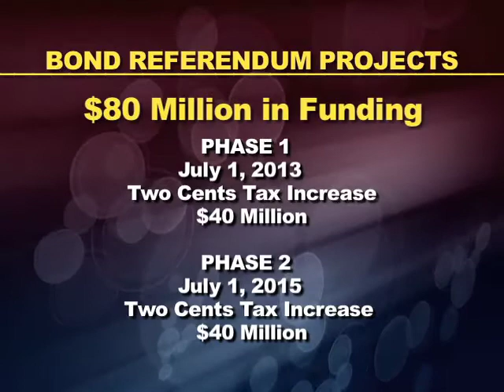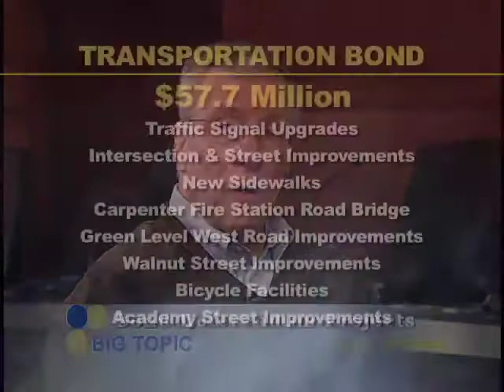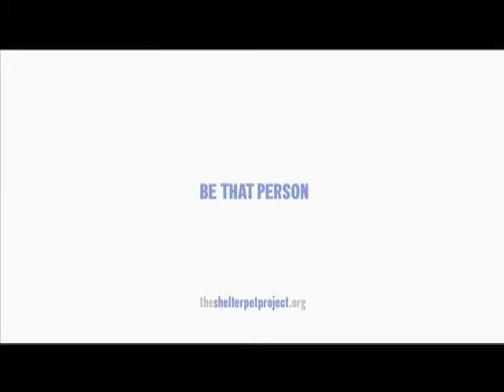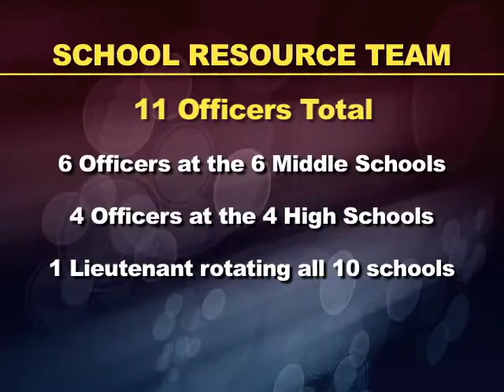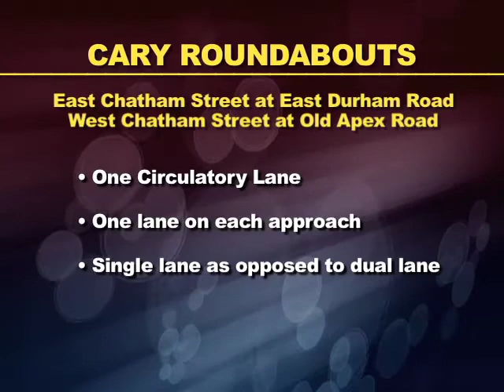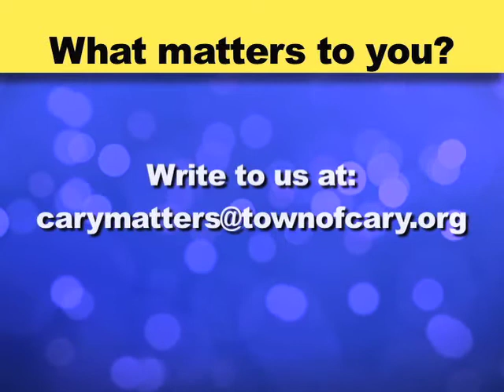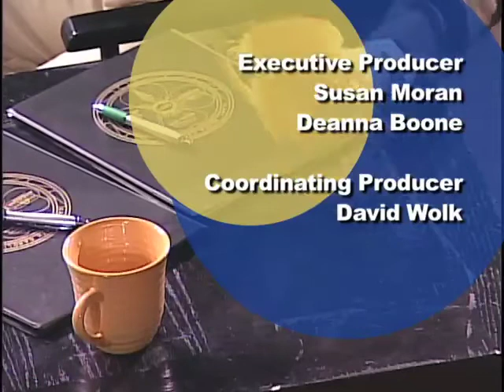Cary Matters February 2013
Cary Matters is a monthly program that helps keep you informed of the issues that the Town of Cary is working on.  This month's show features Mayor Weinbrecht and Council member Ed Yerha discussing Bond Referendum Projects, School Resource Officers, the Downtown Park, the downtown roundabouts and much, much more!